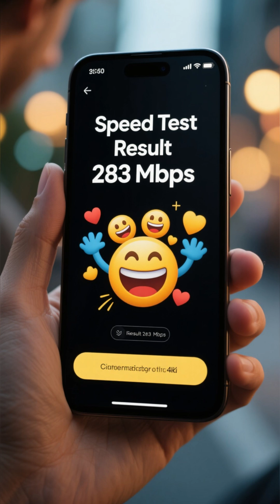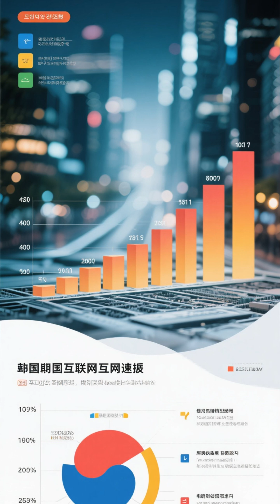South Korea Has the Fastest Internet on Earth! ⚡🌐SouthKorea